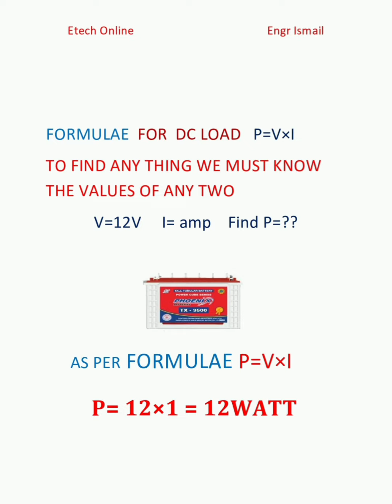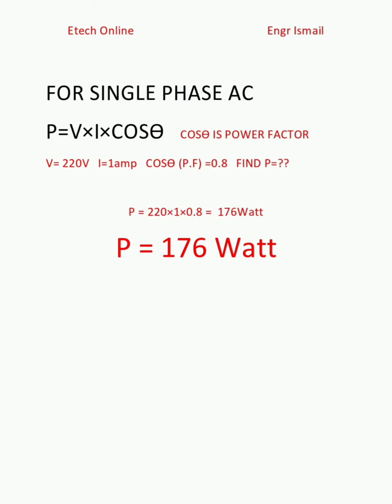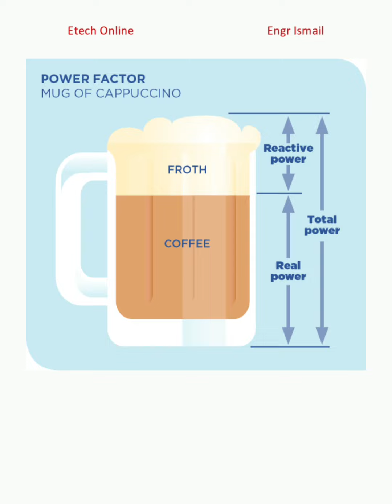What is Ampere watt and voltage |V.87| 21.9.22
This video about amp to watt conversion